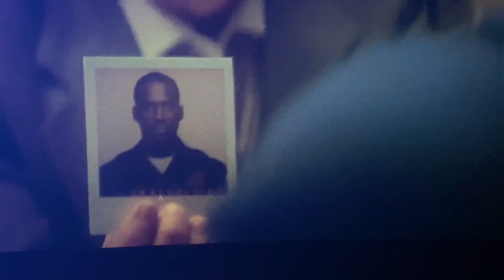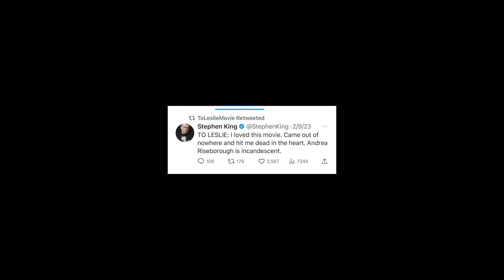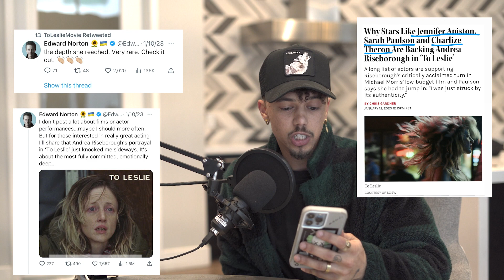Catfish Jean on KNOW YOUR VALUE! [Ep - 4] INSPIRE TO INSPIRE PODCAST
Welcome Back To Fourth Episode
INSPIRE TO INSPIRE : Catfish Jean on KNOW YOUR VALUE!  [Ep - 4]

The Fourth Episodes of "Inspire to Inspire", the podcast where actors, filmmakers, and content creators can tune in and gain insight for their own journey.

On this weeks episode, our guest Catfish Jean reveals why it's important to know your value, recognizing when people are trying to use you, and being more than just an actor.

If you are new to our channel, we're happy you clicked on our video! Hope you enjoy today's video. Please show your love💓 and support🤝 joining "Inspire To Inspire with Dominique Columbus" community now by subscribing and press (🔔) to join the Notification Squad and stay updated with new uploads✨ If you have any inquiries or  requests feel free to leave them in the comments below.

🎬SUGGESTED VIDEOS
Don't forget to watch 📽 Our other videos. Please check them out :

🔵 Host:  @Domsperspective
🔵 Guest: @CatfishJean
Filmed by: @Isaakaf - @jcantaloupe.raw - @godspeed90210